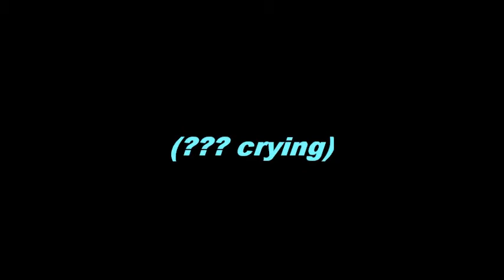Fairy Tail Chat Zero Season Finale Preview